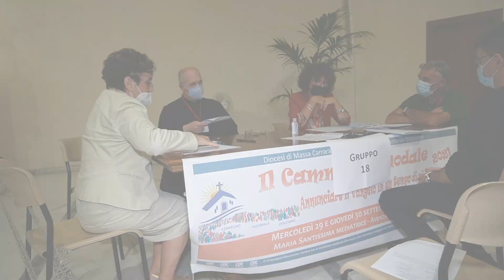I TAVOLI DI LAVORO AL CONVEGNO PASTORALE DIOCESANO: 30 SETTEMBRE 2021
Al Convegno Pastorale Diocesano del 30 settembre si sono svolti i tavoli di lavoro in vista del cammino sinodale.

DAVIDE FINELLI